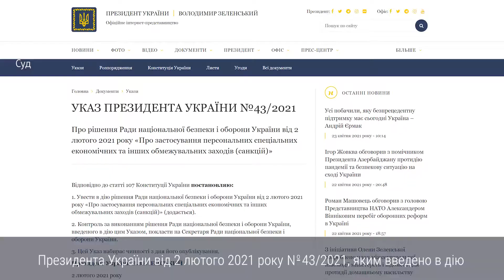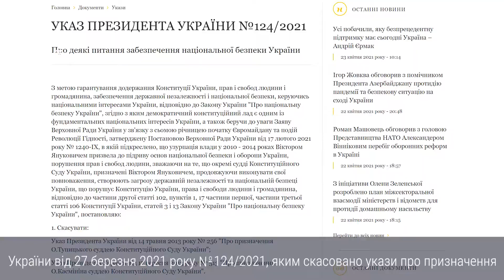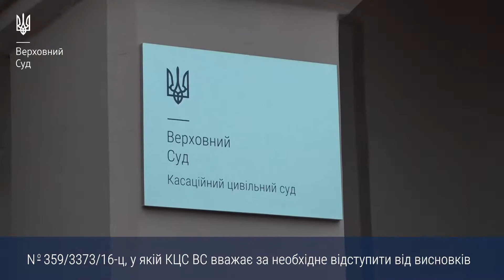Анонс засідань Верховного Суду на 26.04.2021 – 30.04.2021 року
Цього тижня Верховний Суд розгляне справи щодо оскарження:
- Указу Президента України, яким введено в дію рішення РНБО про застосування санкцій до низки телеканалів;
- рішення з’їзду аудиторів України;
- відмови у проведенні державної реєстрації;
- наказу про скасування права на початок виконання будівельних робіт та декларації про готовність об’єкта до експлуатації;
- Указу Президента України, яким скасовано укази про призначення позивачів суддями КСУ.
Крім того, ВС розгляне заяву про перегляд судових рішень на підставі рішення ЄСПЛ у справі «Левчук проти України», апеляційну скаргу на ухвалу про відмову у відкритті провадження у справі щодо оскарження рішень ВРП про внесення подань про призначення осіб на посади суддів місцевих судів, а також вирішить питання щодо строків позовної давності у справах про повернення державі земельної ділянки лісогосподарського призначення.